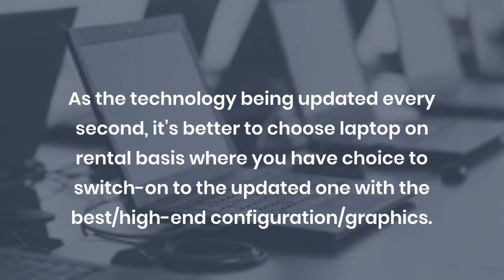Why Should you Choose Laptop Rental Services in Dubai?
Laptop Rental Services in Dubai- The Range of the laptops depends on its features and versions of the respective brand. No doubt in saying this that the growth of technology has paved a way for simple solutions like renting laptops at reasonable prices to make life easier. Call Dubai Laptop Rental at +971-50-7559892.